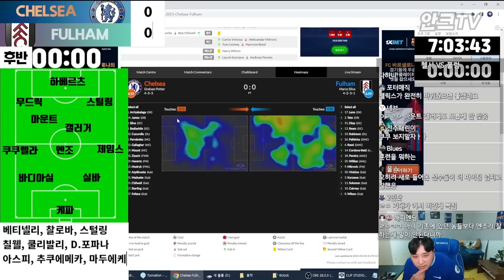쓴돈이 5천억인데... 아직도 답답하네... [첼시 vs 풀럼 감상평]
갈길이 멀다 멀어...